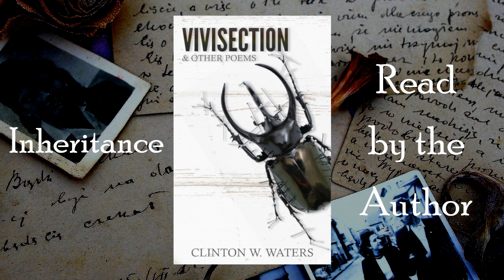Vivisection & Other Poems #24 - Inheritance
Isn't it weird to think there's just all kinds of dead people everywhere? Paved over cemeteries and dropped objects that won't be found for hundreds of years. I was obsessed with archaelogy as a kid and still think about getting a metal detector sometimes just to see what's out there.

If you'd like to buy an ebook or paperback copy of Vivisection & Other Poems, please